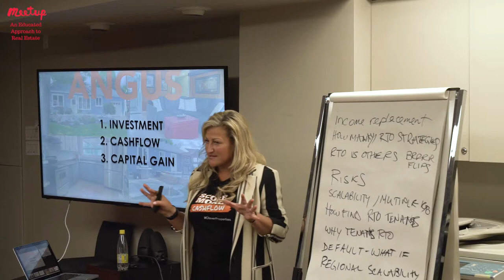Rent-to-Own Deals: How Does it Work?